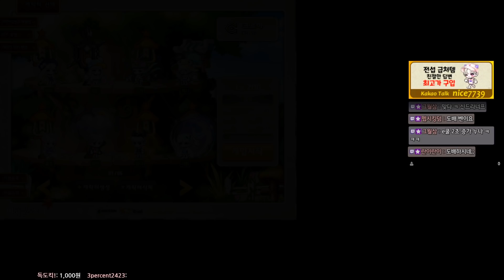로얄 86기 리뷰! 포도알 세트가 너무 귀여워요 ㅠ^ㅠ!![메이플 스토리 어이]